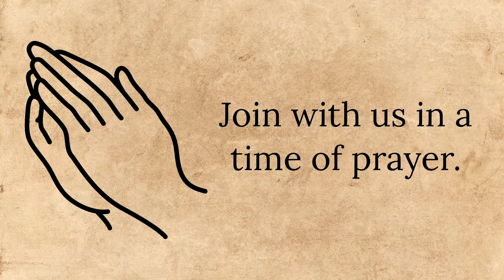BHAG Sunday AM 04-19-20 Drive-In Service